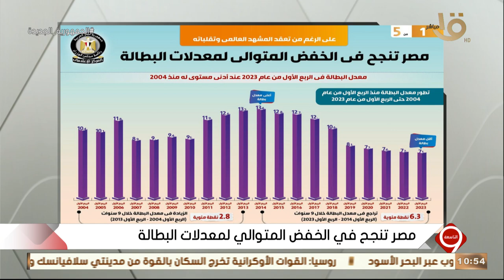التاسعة | يوسف الحسيني يوضح معدل البطالة في الربع الأول من عام 2023 عند أدنى مستوى له منذ 2004